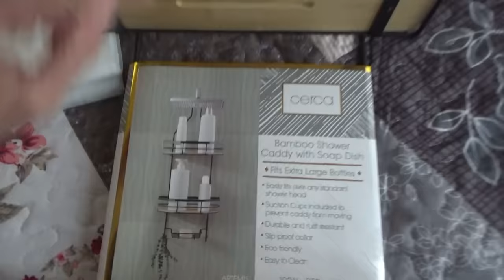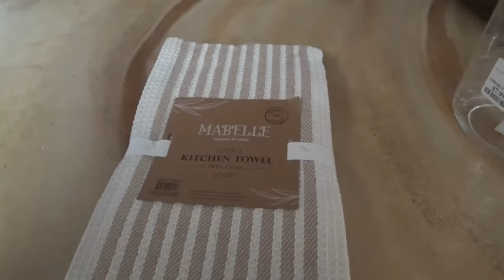Homemade Onion Rings & Blueberry Waffle Syrup! | Southern Sunday Breakfast & Supper